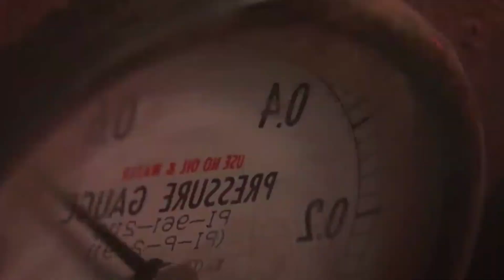The Great Yokai War (2005) Film Explained in English Summarized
The Great Yokai War (2005) fantasy movie explained in English voice over. The Japanese Fantasy Thriller film “Great Yokai's War: Guardian” story summarized with a full ending in English explanation. The plot is about the battle between good and evil i.e. among Yokai and Kikai. A demon named 'Kato' is shown who is created out of hatred and wants to ruin the world by transforming the good yokai into kikai creatures, which means bad robot mechanical monsters. Whereas 'Tadashi' was chosen as the savior of the good people and it is later revealed that he must obtain a special sword to save the world from extinction. Now 'Tadashi' initially gets caught in many problems, for example, long-neck women like snakes, giant monsters who can blow speedy air with its mouth, and a few more. But later the red demon tells him that it was just his test and he has passed them all. He had to face three yokai in these tests. He also befriends a cat demon. Tadashi simply has to hold the sword while it battles on its own, but a terrible demon splits it in two, and he quickly loses his abilities as well. 'Tadashi' was told that an old blacksmith demon could fix it but his sword was captured by the demons of 'Kato'.

This has created a group of robotic monsters where Tadashi Ino fights them and eventually sends them out one by one with his powers. Later, Tadashi transforms his demon cat into Yokai and announces that he will stop the Kato demon at any cost. Finally, a beam of yokai falls into the machine that was supposed to transform the Kato demon into a giant monster, but the beam stops the process and the Kato demon fails. Tadashi is on the road and when he wakes up, he is happy because he has conquered everything and saved Yokai and the world. Now he is old and has lost his power to see the yokai and the film ends with this scene.

In my view, this is one of the greatest movies in the monster and demon genre and its unforeseen ending tends to make us all glad. For example the tragic adventures throughout the film, where the battle between one good and two bad groups, as well as a couple of big giant monsters and a brave boy storyline, can be seen gratefully received. However, in these stories with a slightly creepy touch, one of them will eventually fall. Who do you think it is? Despite the fact that this is one of the series with low ratings which is directed by Takashi Miike, I am still impressed with the VFX and visual feel of this movie, despite the fact that it was released a long time ago. It's interesting to watch for at least one time. The Great Yokai War is a 2005 Japanese fantasy film directed by Takashi Miike, it is one of the best fantasy films to watch.

The movie 'The Great Yokai War' is one of the popular yet classic adventure thriller movie that depicts the battle between the good guys and the evil monsters. Released in 2005, this horror thriller movie will be loved by all because of its story of giant creatures, magic and the bravery of an innocent boy.

Credits:
Images and footage Source: Toho Pictures
Director: Takashi Miike
Producer: Fumio Inoue
Screenplay or written by: A cavalcade of creatures (It is based on giant monster film)
Special Thanks:Movies Insight Hindi